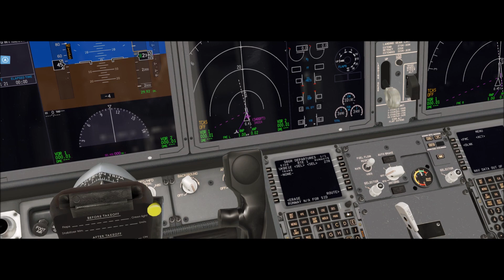X-Plane 12 #43 Boeing 737MAX 8 GOL São Paulo (SBGR) Chapecó (SBCH)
▬▬▬▬▬▬▬▬▬ஜ۩۞۩ஜ▬▬▬▬▬▬▬▬▬▬
Mais Informações Logo a Baixo
▬▬▬▬▬▬▬▬▬ஜ۩۞۩ஜ▬▬▬▬▬▬▬▬▬▬
✪ Links e Downloads ✪